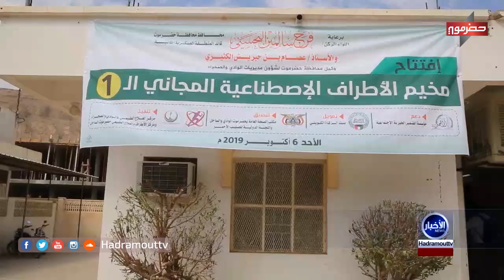نشرة الاخبار ( 6\10\2019 )